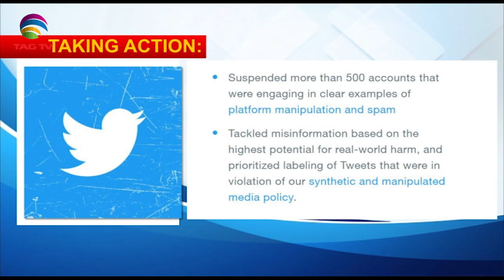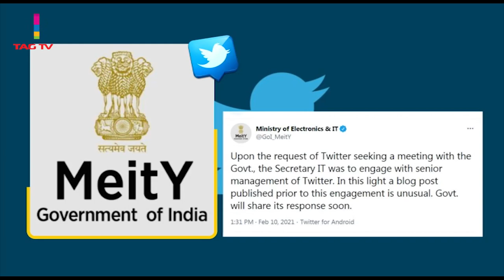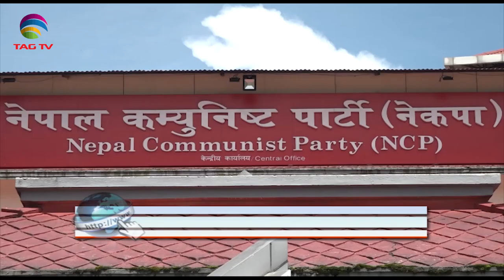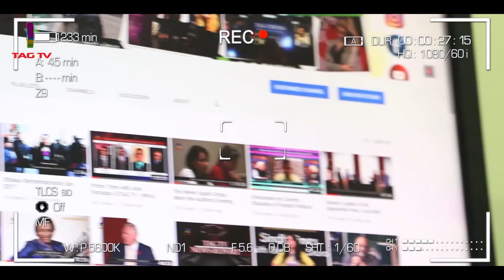US India agree on monitoring China, Afghan Peace Process, Pak Opposition seeks accountability -Feb10